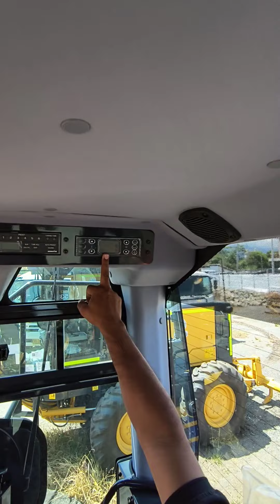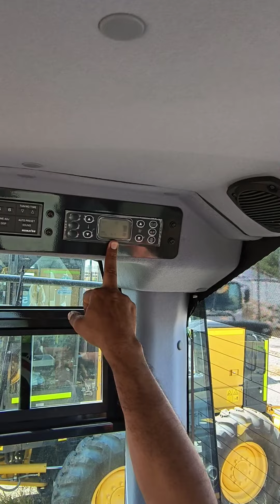👷CLASES de interruptores de La CABINA DE una MOTONIVELADORA 🚜 KOMATSU PESADA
aprende a manejar interruptores de la Motoniveladora komatsu gd 535 modelo 2025